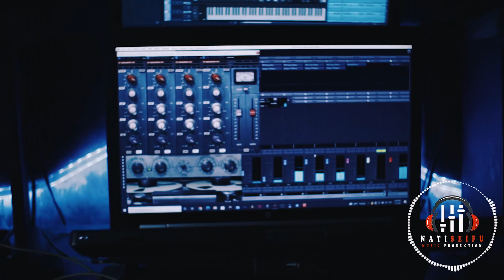ለሙዚቃ ስቱዲዮ የሚያስፈልጉን መሰረታዊ ነገሮች Essentials (Get These First!)- Gear for Music Producers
Join and Subscribeto the channel on Telegram and get more exclusive content like software , midi file , audio sample , tutorial and other musical content

Timecodes
0:00 - intro
0:41 - Computer
1:08 -  DAW / software
1:42 - tips and tricks
2:25 -  Midi Keyboard
2:45 -  Microphone
3:07 -  Audio Interface
3:37 -  Studio monitors
3:58 -  Headphone
4:24 -  Outro